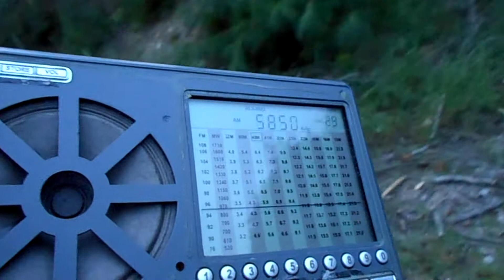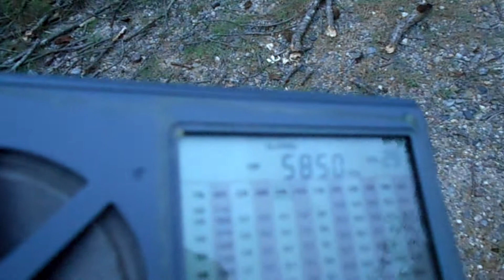RMI RAE Argentina(Japanese)_5850KHz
QTH: 34°51'46.72"N 136°23'15.82"E
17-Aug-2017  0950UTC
ANT: Build in whip